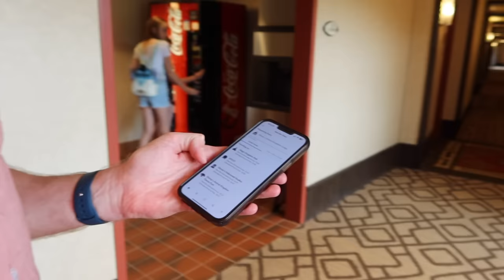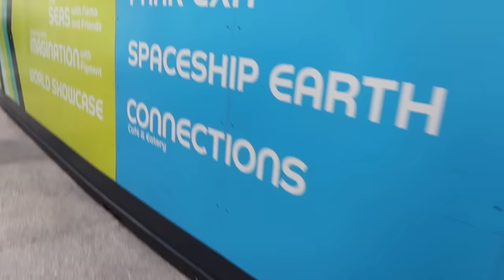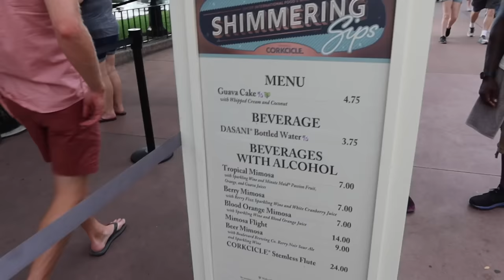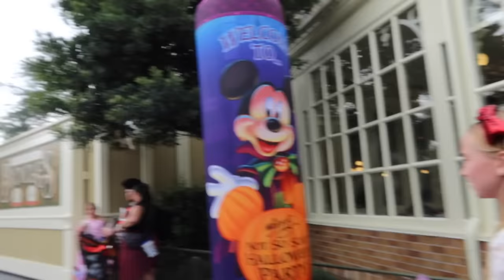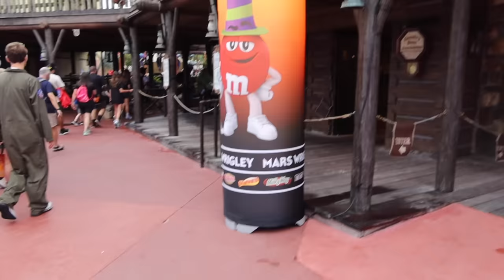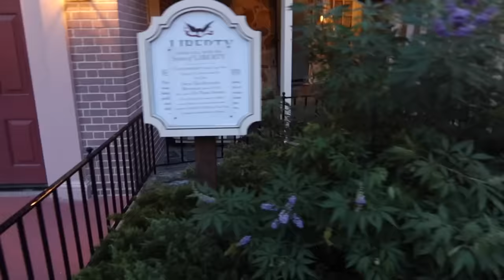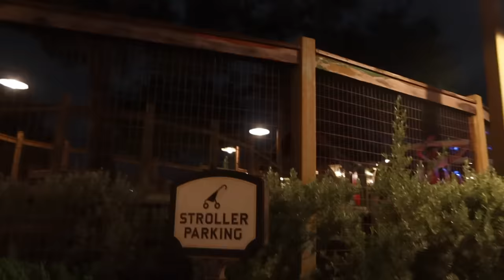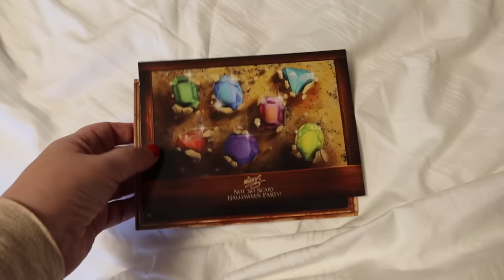BIGGEST EVER WALT DISNEY WORLD VLOG! 🎃 Eating Around Epcot & Mickey's Not So Scary Halloween Party!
🎃We eat around Epcot & attend Mickey's Not So Scary Halloween Party!

0:00 Let's travel to Epcot!
5:26 Arriving At Epcot
9:11 Eating Around Epcot
11:41 Fun in France
18:17 German Treats
20:07 3 Caballeros
23:12 Harmonious Fireworks
26:45 Outfit Reveal!
28:37 Arriving At Magic Kingdom
30:40 People Mover
33:21 Trick or Treat!
36:14 Haunted Mansion
38:42 Tron
39:35 The Best Parade EVER
41:54 The Most Magical Ride
44:22 Candy Haul
48:37 Holiday Round Up

🎤Listen to my podcast 'The Phonebox Podcast With Emma Conway'

Hello! I'm Em an award winning U.K based creator. I live in Birmingham with my two lovely children, my husband Stephen and our zuchon Margot. On a Wednesday and Saturday at 7am I post chatty videos. From hauls to vlogs to chats and organisation and of course Disney fun!